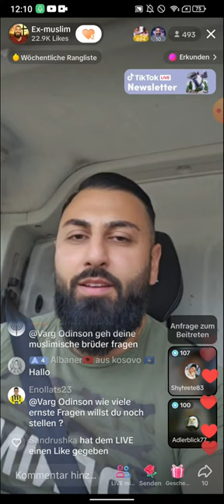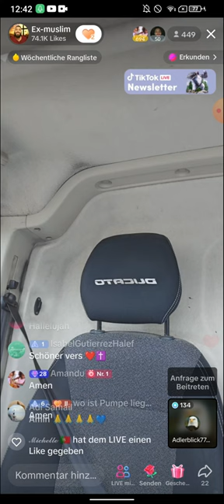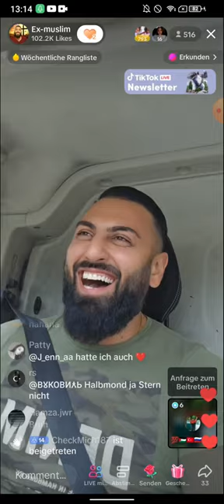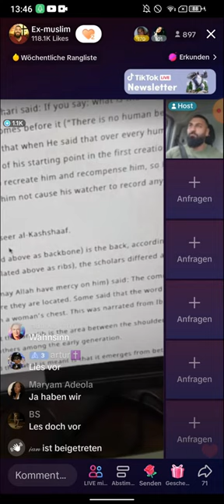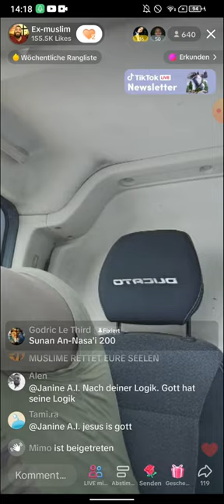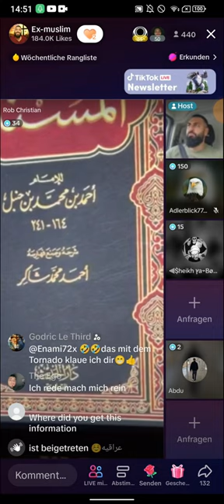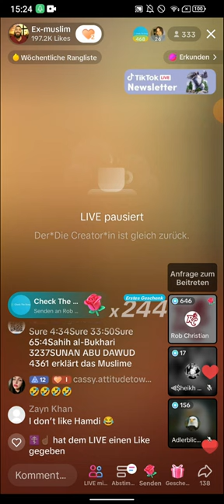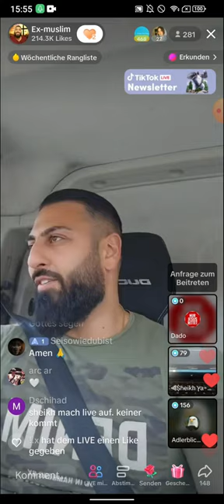EX MUSLIM AMIR | MORNINGSHOW | JESUS ist auch Purer Zorn | MUTTER & SOHN große FANS | 04.07 TEIL 2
EX MUSLIM AMIR | MORNINGSHOW | JESUS ist auch Purer Zorn | MUTTER & SOHN große FANS | 04.07 TEIL1
(EXMUSLIMEUNDCHRISTENBESTOF)